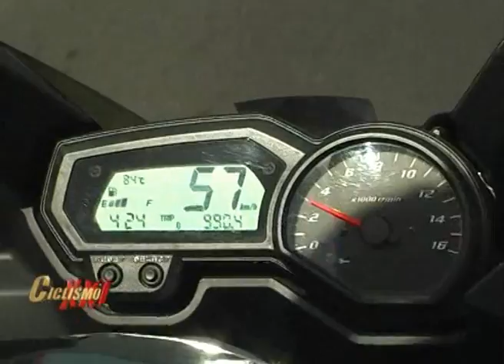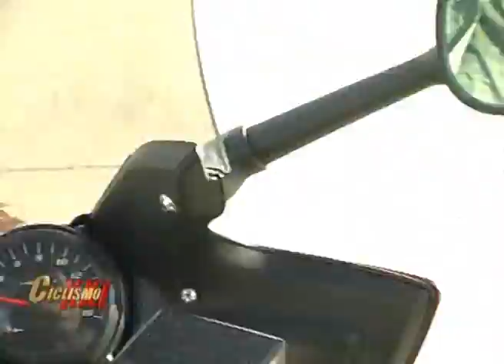42ª DOBLE SAN FRANCISCO – MIRAMAR – 2ª ETAPA, CÓRDOBA - CICLISMO XXI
PGM 272 WEB Bloque 4a.